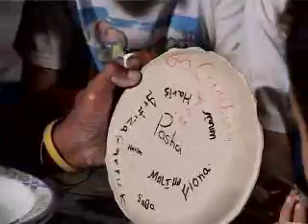Go Camping with Pasha season 2 ep 8 part 3.mp4